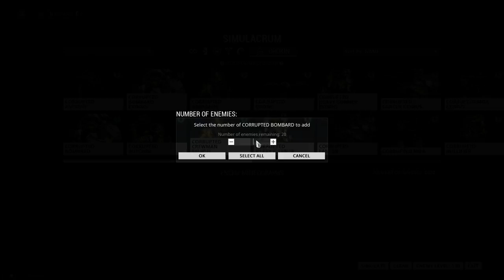Warframe: Hogyan játszunk Titániával